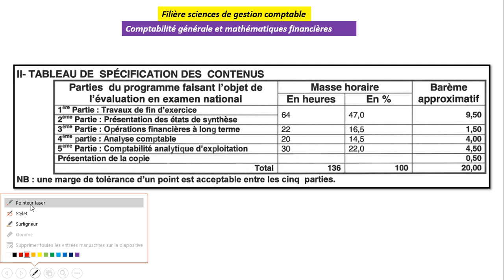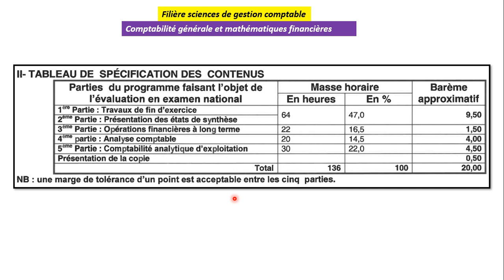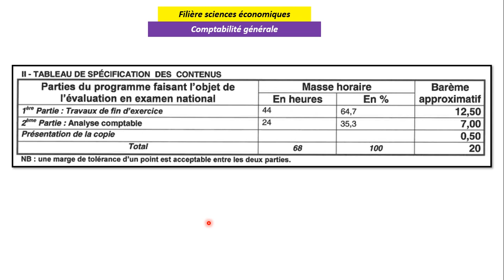الاطار المرجعي لمادة المحاسبة 2022